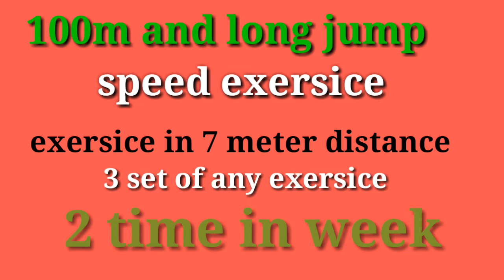running drills/top speed/how to increase speed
Running drills/how to running drills/speed exersice/100m running/100m running workout